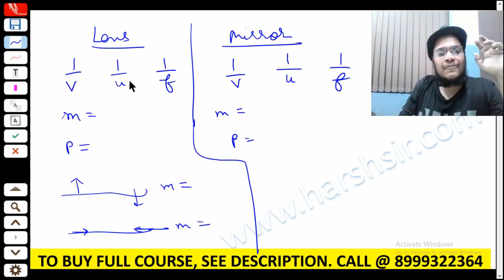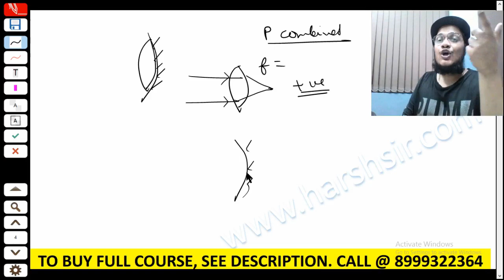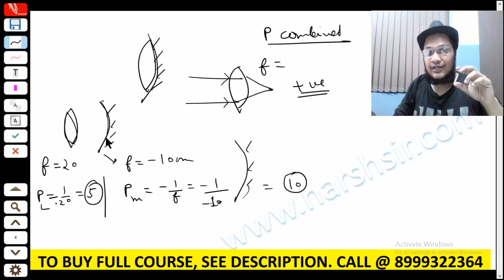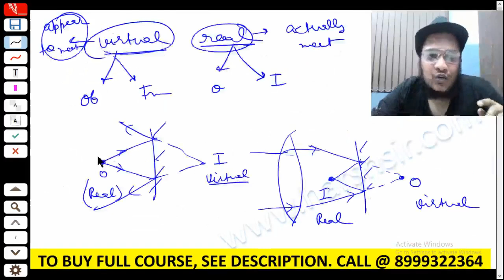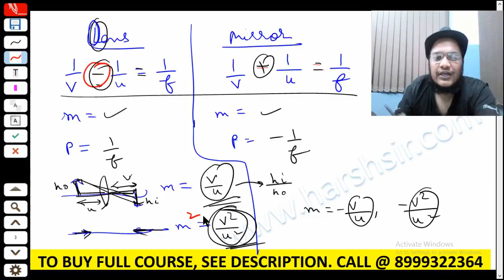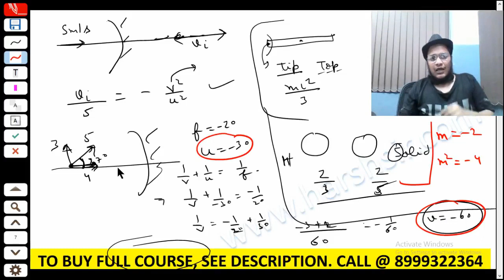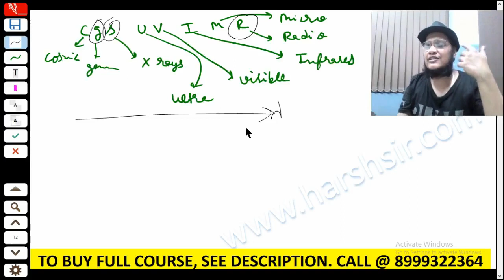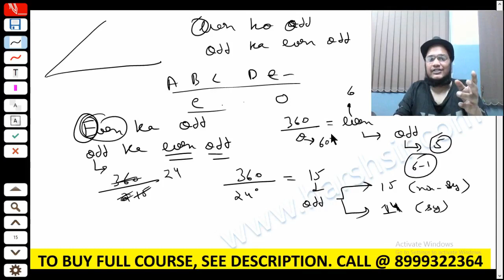OPTICS ONE SHOT, RAY OPTICS IN ONE SHOT, OPTICS REVISION NEET, OPTICS JEE, OPTICS CLASS 12,